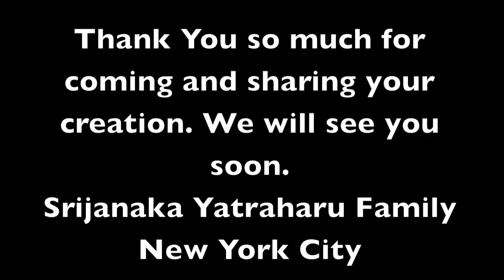अक्टोबर महिनाको सृजनाका यात्राहरुको भिडियो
न्यु योर्कमा हरेक महिनाको पहिलो आइतबार आयोजना हुने साहित्य सृजनाको कार्यक्रम सृजनाका यात्राहरुको अक्टोबर महिनाको शृंखला  अक्टोबर ६,आइतबारका दिन  मालिङ्गो रेस्टुरेन्टमा  बोस्टनबाट आउनु भएकी कवि दिपा राई पुनको एकल प्रस्तुतिको साथमा सम्पन्न भयो। दीपा राई पुन लाई कविता वाचनमा  मणी बाङ्देल, मनु लोहोरुङ र आचार्य प्रभाले सघाउनु भएको थियो।

कार्यक्रमको दोस्रो चरणमा छिरिङ् तोक्पे लामा,ममता कर्माचार्य,किशन सिंह धामी, रामचन्द्र थापा, शकुन्तला ज्ञंवाली, केशव आचार्य , अनु शाह, आचार्य प्रभा, आशिष लुइंटेल , विकास विष्ट,मणी बाङ्देल,सहदेव पौडेल, हरि बहादुर थापा, मनु लोहोरुङ,कल्याण गौतम, जित गुरुङ, प्रतिमा लामिछाने, र सुनिता शर्माले आआफ्नो सृजनाहरू सुनाउनु भएको थियो।

कार्यक्रम मणी बाङ्ग्देल र सहदेव पौडेलले सञ्चालन गर्नु भएको थियो। सृजनाका यात्राहरुको अर्को  कार्यक्रम नोभेम्बर महिनाको पहिलो आइतबार  हुने छ।